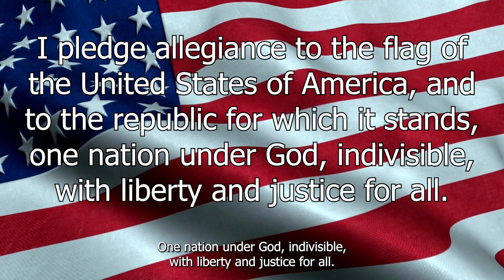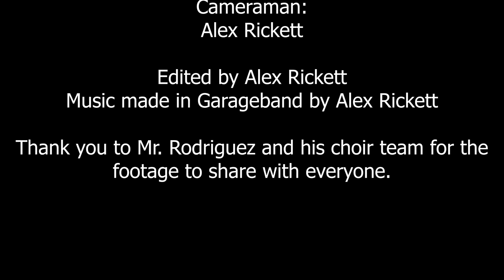VIDEO BROADCAST 10.2.2024